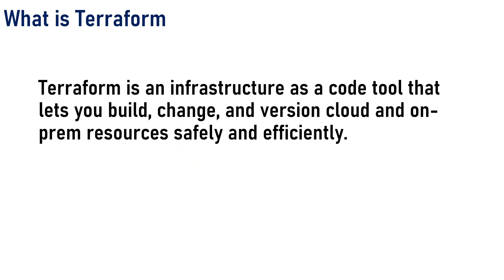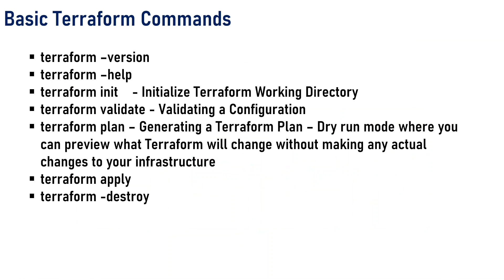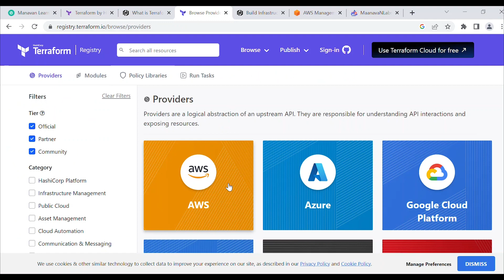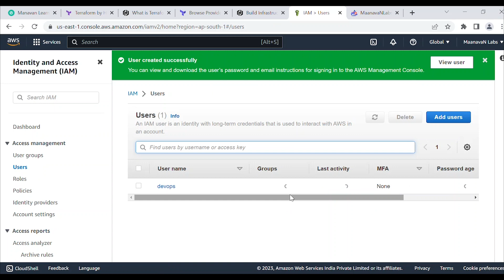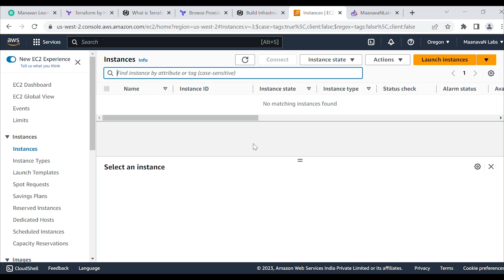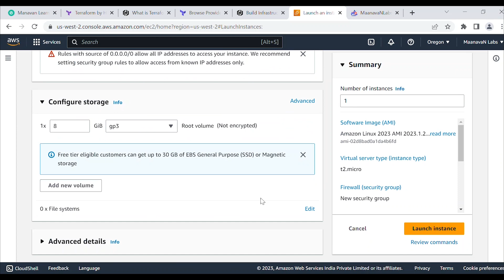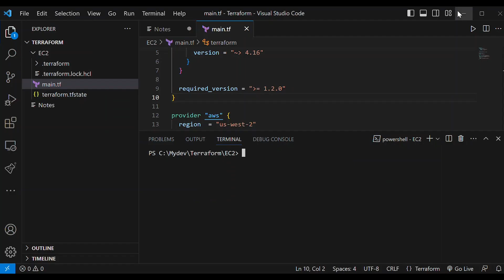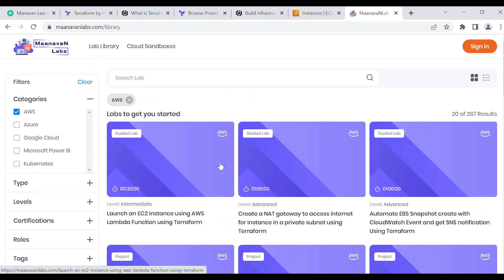What is Terraform? | How to create AWS EC2 Instance with Terraform | Terraform Automation | Tamil